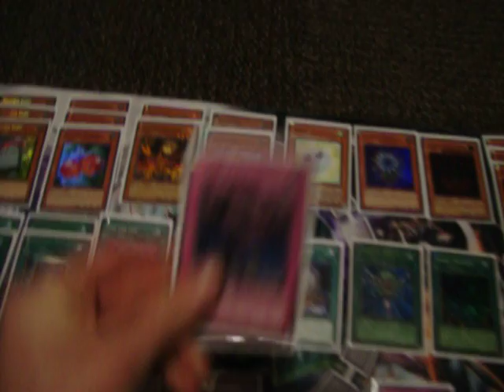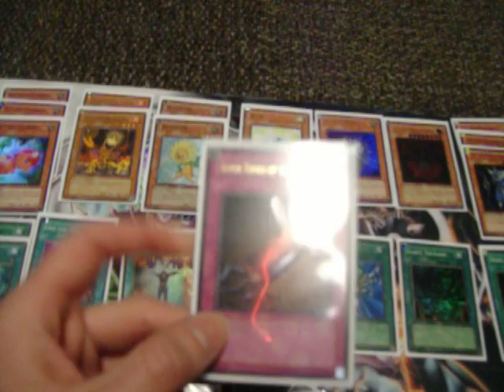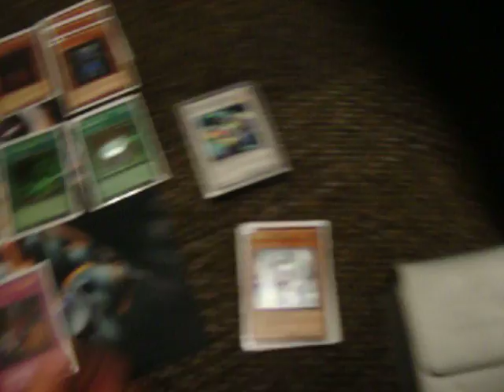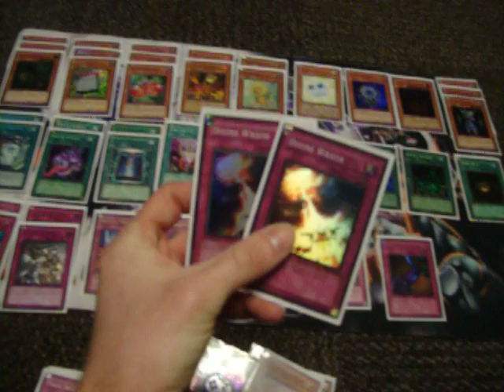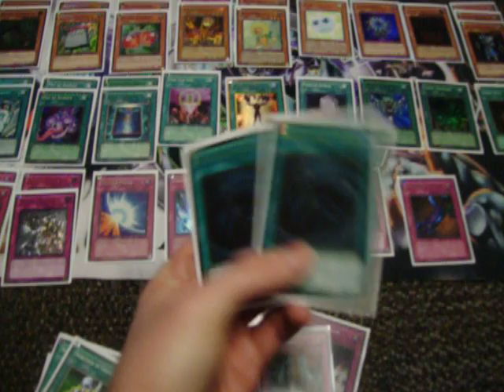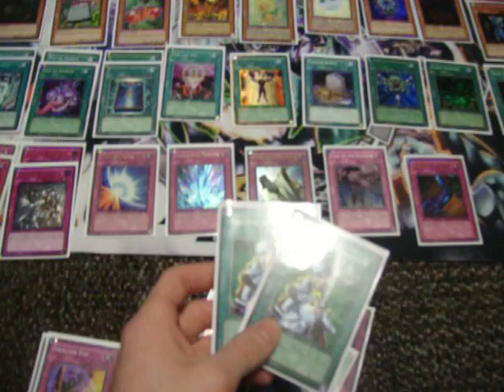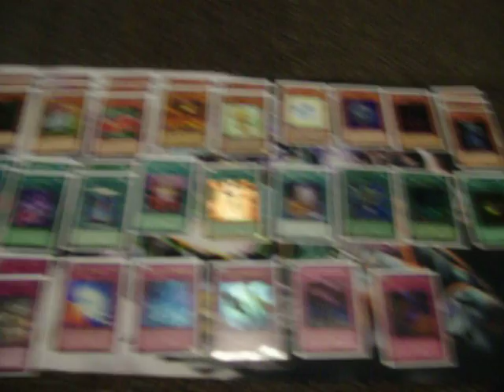Naturia Synchro deck update - Post Locals Tourney Pt. 2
Scruffy from TeamDarkHorse here, bringing you coverage on how my Naturia Synchro deck did at my locals tourney.

Went 7-4, and lost in game 3 each time to Plant Synchro. My 4th loss was to Gravkeeper's, which also went to game 3.